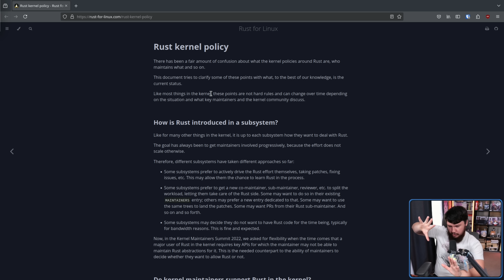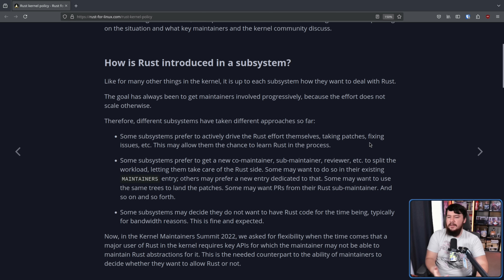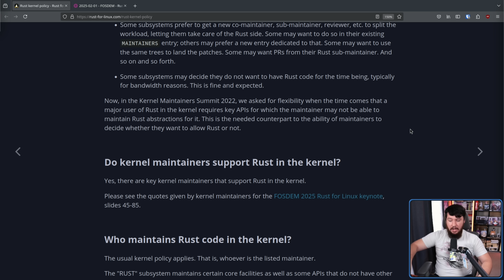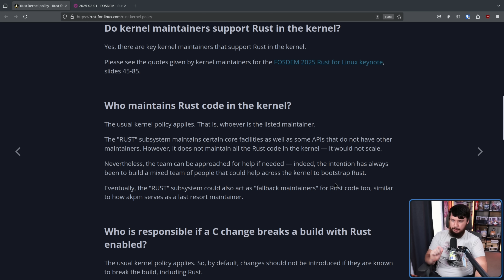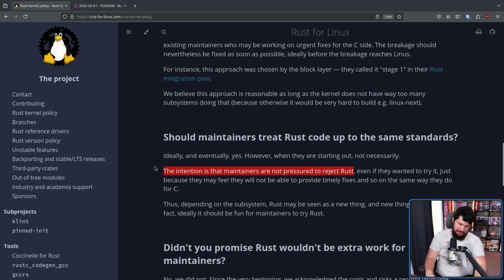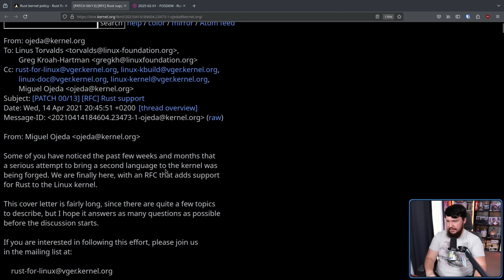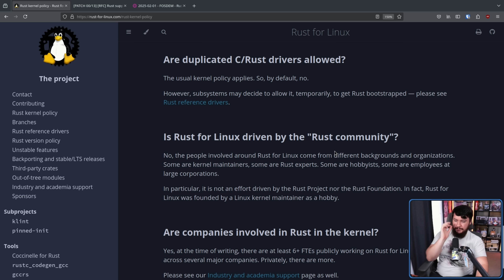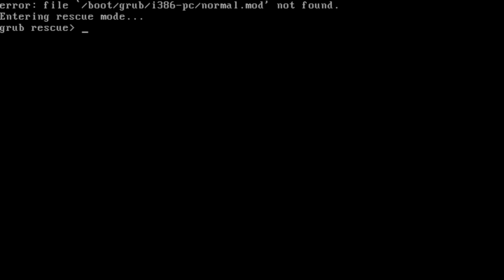Rust For Linux Has A New Linux Kernel Policy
After the Rust for Linux kerfuffle, something needed to changed and one change that went in places was a new Rust For Linux policy on how to deal with upstream maintainers, who's responsible for changes, etc.

Credits
🎨 Channel Art:
Profile Picture: